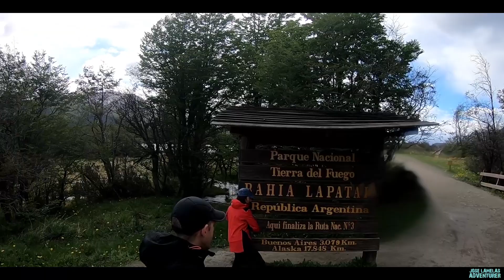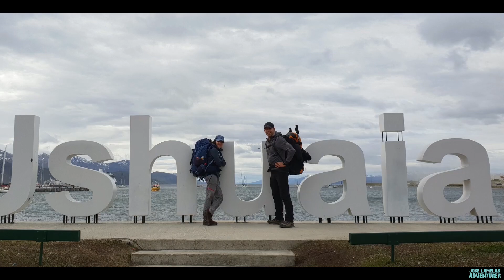Ushuaia - Terra do Fogo - cidade mais a sul do planeta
Fim do Mundo, uma viagem incrível pela cidade mais a sul do planeta, Ushuaia.
Poder bivacar, caminhar e comer em semi autonomia, num dos parques nacionais mais remotos do planeta.
Uma experiência para a vida. Fica uma pequena recordação.
Partilho com gosto e sugiro saiam da zona de conforto.